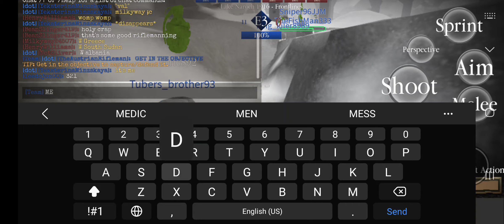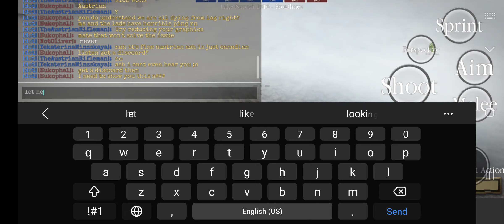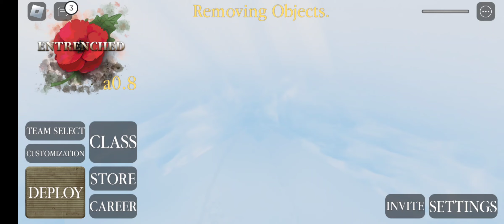ROBLOX | Entrenched | Lake Naroch Offensive (Russian perspective) #2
Russia launches the Lake Naroch Offensive, 1916